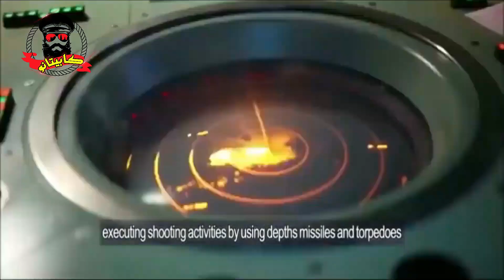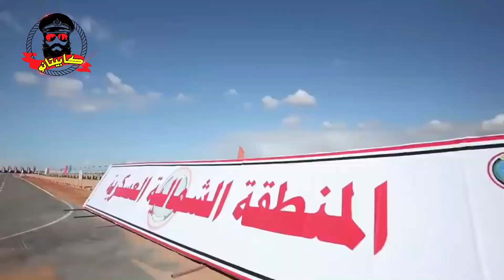الجيش المصري الأول عربياً وافريقياً 2020 💥 شاهد لماذا ⁉️ كابيتانو {HD}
كشف موقع كابيتانو التقرير الجديد الخاص بترتيب القوى العسكرية على مستوى العالم والذي يصدره موقع "جلوبال فاير باور" تفوق الجيش المصري على كافة الجيوش في منطقة الشرق الأوسط لهذا العام.

وجاء الجيش المصري في المركز الأول عربياً وأفريقياً والتاسع عالميا بعد كل من "أمريكا - روسيا - الصين - الهند - اليابان - كوريا الجنوبية - فرنسا - بريطانيا".

وجاء الجيش التركي في المرتبة 11 عالميا فيما جاء الجيش الإسرائيلي في المرتبة 18.

وحل الجيش السعودي في المرتبة 17 عالميا، فيما جاءت إثيوبيا في المرتبة رقم 60 على مستوى العالم.

وبحسب البيانات التي نشرها جلوبال فاير باور، فإن الجيش المصري تميزت قوته في القوات البحرية والجوية والبرية، خاصة في منظومات الصواريخ وأنظمة الدفاع الجوي.

                ►►📢[̲̅L[̲̅i̲̅[̲̅k̲̅[̲̅e̲̅]+ [̲̅S[̲̅h̲̅[̲̅a̲̅[̲̅r̲̅[̲̅e̲̅]📢◄◄
🎃 🎉 شاهد معنا أيضا 🔥 وبتفاعلكم الرائع نستمر ♨️ l i k e ✔ s h a r e 😍

💥 شاهد 🔻 ما هو السلاح الذي أغتيل به قاسم سليماني🚀 ☢️ II وما مواصفاته ✈️ II ♦️ سلاح الردع الأمريكي 🔥👇
♥ ஜ۩۞۩ஜ ♥
💥 لمزيد من المعرفه إشترك في القناه 👆 ليصلكم كل جديد 🌹كابيتانو
♥ ஜ۩۞۩ஜ ♥